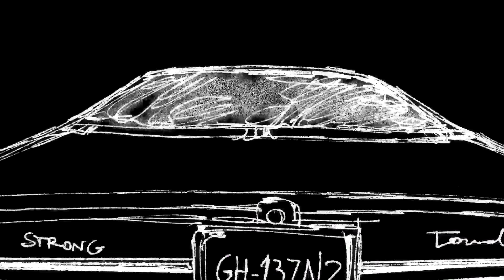Interview with The Ghibertins with their eclectic sophomore album: The Life & Death of John Doe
Thanks to The Ghibertins and Rola Music.
Copyright by The Ghibertins.
Also make sure to give us a follow on social media! Thank you for your support.